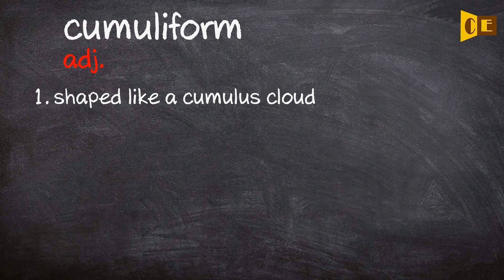Cumuliform Pronunciation, Paraphrase, Listen & Practice